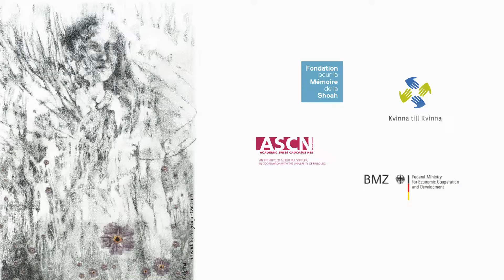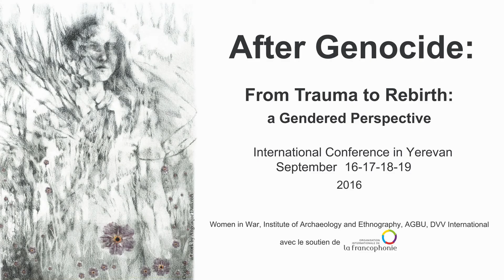Gender and the Intergenerational Transmission of Trauma: Family narratives and the construction...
Speaker: Dr. Janet Jacobs

Title: Gender and the Intergenerational Transmission of Trauma: Family narratives and the construction of identity among descendants of the Holocaust

After Genocide: From Trauma to Rebirth: A Gendered Perspective
International Conference
September 16-19, 2016
Yerevan, Armenia
Plenary Sessions: Day 1